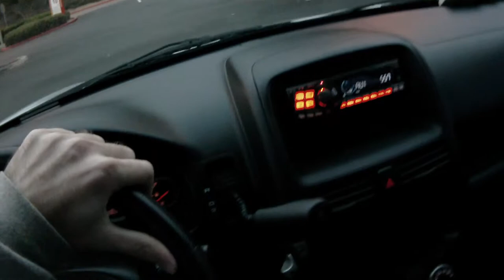2011.10.25 Daily Driving: Saddleback, Home [4/6]